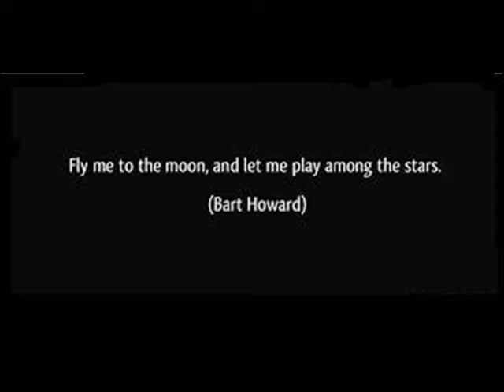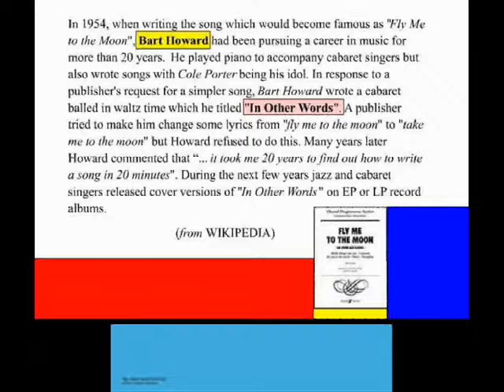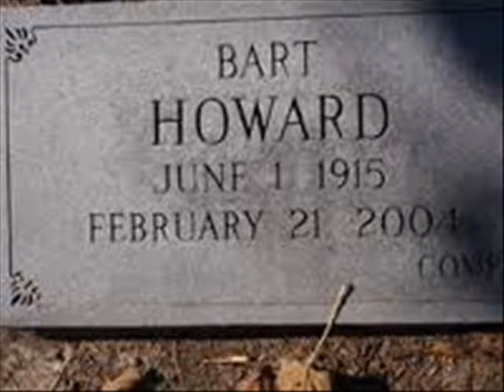BART HOWARD (fly me to the moon)